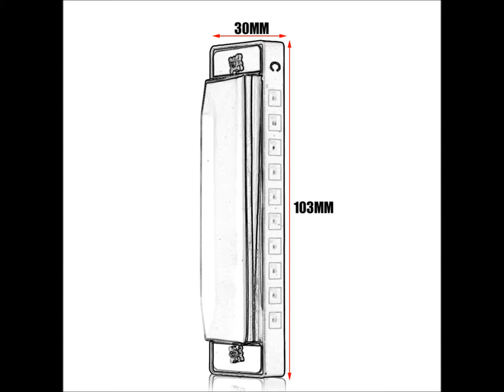💚 ИНТЕРЕСНАЯ РАСПАКОВКА ПОСЫЛОК С АЛИЭКСПРЕСС 12 АПРЕЛЯ 2018 ГОД. Princessa Milana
РАСПАКОВКА,ОБЗОР,ТЕСТ. 💚 ИНТЕРЕСНАЯ РАСПАКОВКА ПОСЫЛОК С АЛИЭКСПРЕСС 12 АПРЕЛЯ 2018 ГОД. Princessa Milana.ПОСЫЛКИ ИЗ КИТАЯ.Крутые посылки из Китая.КЛАССНЫХ ТОВАРОВ ИЗ КИТАЯ.БОЛЬШАЯ посылка с Алиэкспресс.КАНЦЕЛЯРИИ с АЛИЕКСПРЕСС.КАНЦЕЛЯРИЯ с ALIEXPRESS.